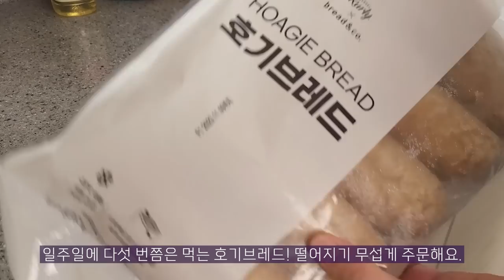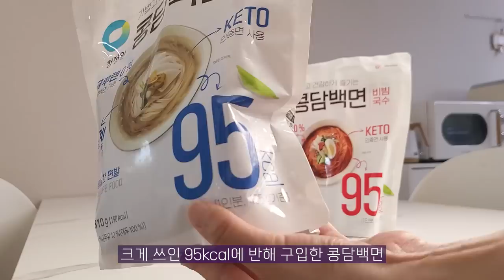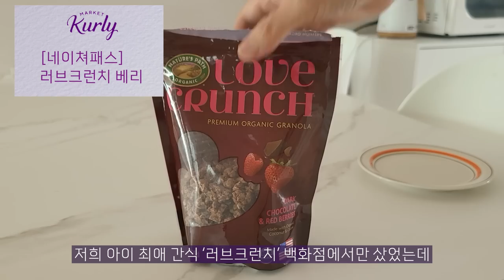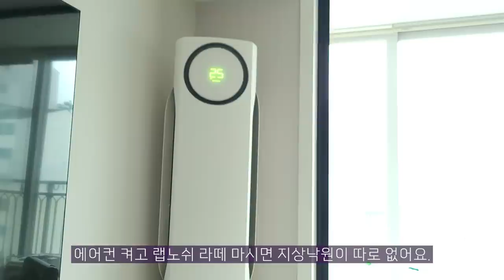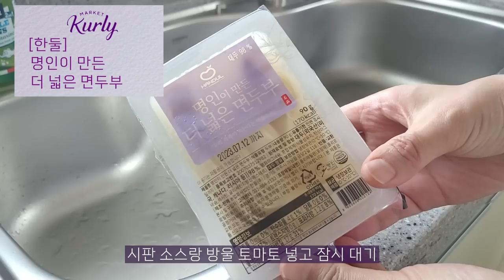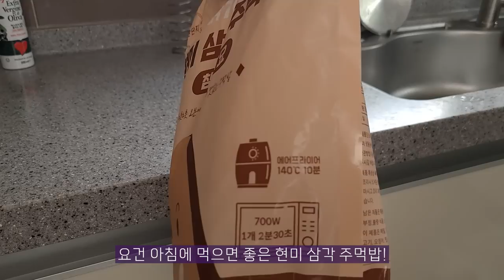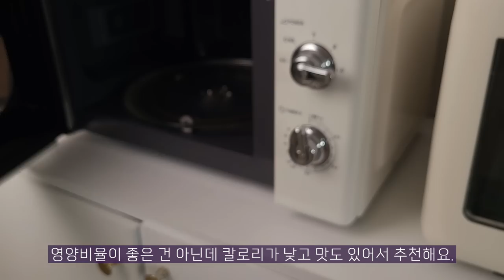🛒맛있는 마켓컬리 재구매 추천템 🍽 장보기 전에 영상 먼저 보세요😉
🛒 마켓컬리에서 여러가지를 구입하지만
나도 모르게 자꾸만 또 사는 식품들이 있어요.
이런게 찐이겠죠?

더구나 요즘 다이어트 중이라서 맛있는 식단?
영양이 꽤 괜찮은 식품들로 골라먹는 중이에요.
여름을 앞둔 지금! 모모님들과 공유합니다 🥰

00:00 시작

00:53 브래드앤코 호기브레드

02:07 청정원 콩담백면

03:38 네이쳐패스 러브크런치 베리

04:11 KF365 생등심돈까스

04:54 랩노쉬 프로틴드링크

06:04 비비드키친 저칼로리 케찹&비빔장

07:01 하코야 문어쏙쏙 타코야끼

07:56 한둘 명인이 만든 더 넓은 면두부

08:49 단탄지 현미 삼각주먹밥